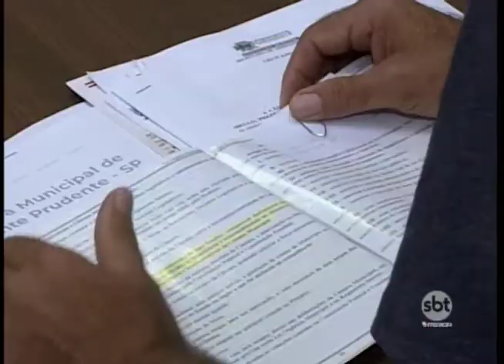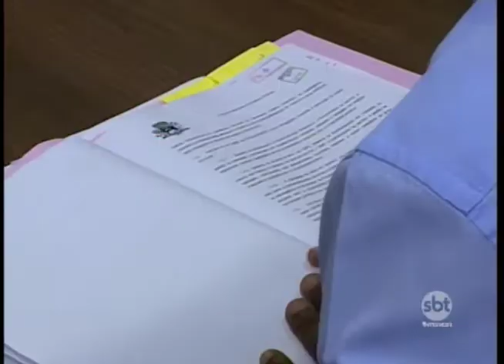Comissão processante sobre denúncia contra prefeito de Prudente pode durar 90 dias